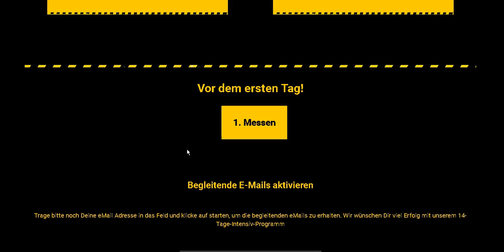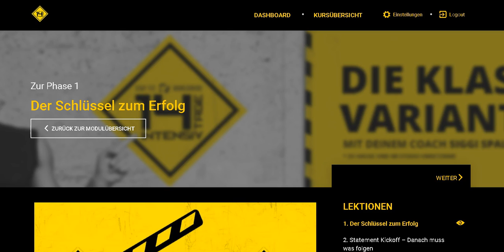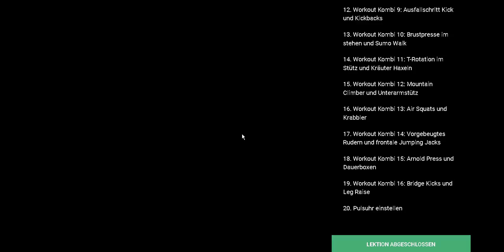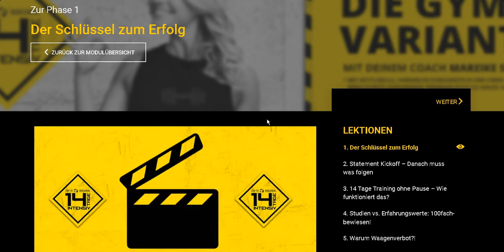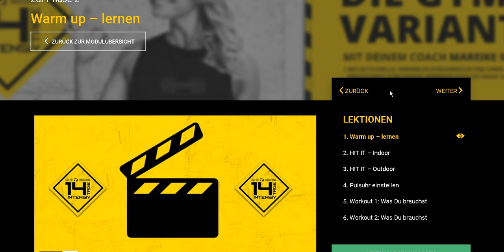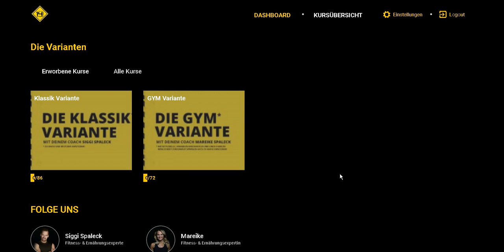14 Tage Intensiv Programm Erfahrungen | Mareike und Siggi Spaleck Erfahrungen | Test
Das 14 Tage Intensiv Programm von Mareike und Siggi Spaleck, ist perfekt für alle die innerhalb kürzester Zeit gesund und ohne Null oder Crashdiät abnehmen möchten. Mit diesem Kurs kannst du praxiserprobt schnell abnehmen und ohne Jojo Effekt dein Gewicht halten.

In diesem Erfahrungsbericht und Test über das 14 Tage Intensiv Programm von Siggi und Mareike Spaleck, zeige ich dir den Inhalt, und teile meine Gedanken dazu. Du solltest beachten, der Kurs ist aktuell nicht ganz billig. Die Investition ist meiner Meinung nach aber eine gute.

Das war alles zu meinen 14 Tage Intensiv Programm Erfahrungen.